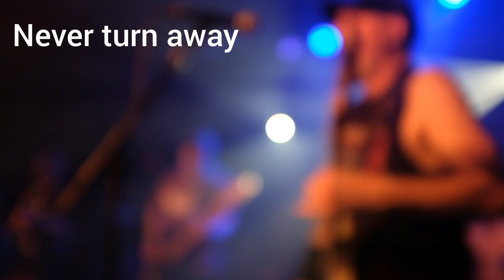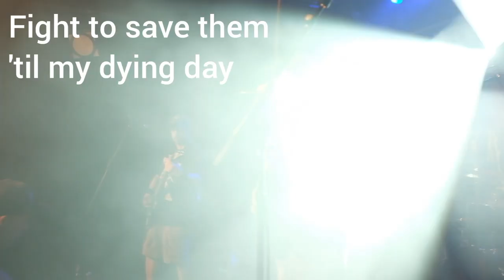Earth Crisis "Vegan for the animals" live, Germany, 8 July 2024, with subtitles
For die-hard fans. The audio is terrible but you can feel the energy. The bad audio quality is partly (mostly) due my camera and partly because of the sound at the venue. This song (Vegan for the animals) directly segued into the song "New Ethic" which I did not film.
The more you listen to this, the less the bad audio will bother you.
This show was at Z-Bau, Nuremberg (aka Nürnberg), Germany (Europe 2024 tour).
After the set Karl jumped into the audience and hugged everyone and talked to everyone. These are really the nicest, most hardworking, and down-to-earth people. Really, do support them. In the "old days", people used to cook (vegan food) for punk bands - that's how I remember it. I was a bit shocked that all they got was five vegan Domino's pizzas (correct me if I'm wrong). I know, for seasoned vegans this is not even a bad deal. But these people should be treated like royalty (not in the guillotine way).
Anyway, great show and shout-out to anyone who was there. I'd like to see the vegan sxe GoPro video angle of this song!
STAY TRUE - NEVER TURN AWAY - VEGAN FOR THE ANIMALS